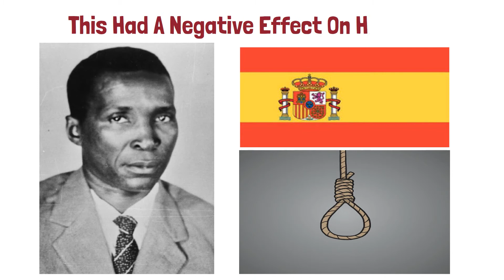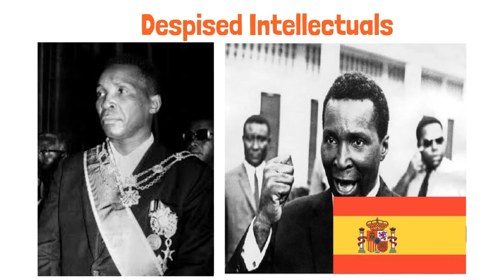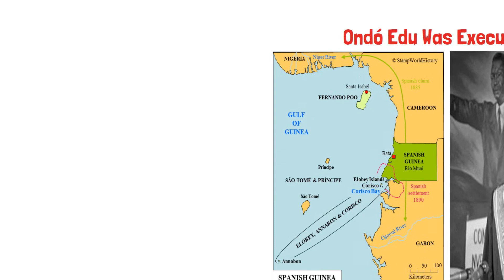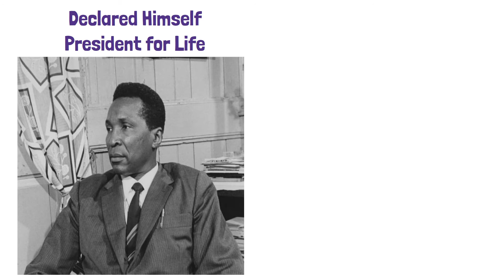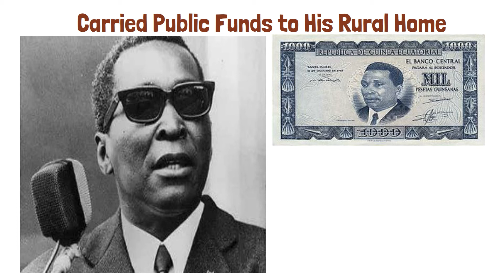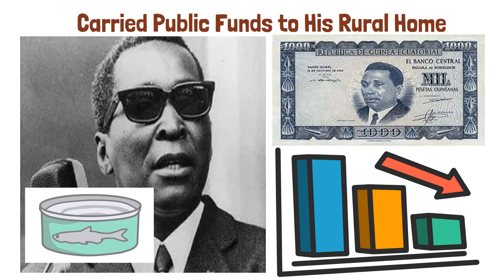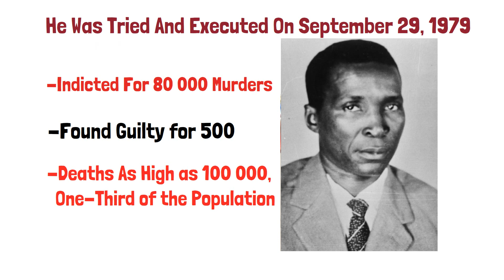FRANCISCO MACIAS NGUEMA: Africa's scariest Dictator ?| African Biographics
Francisco Macias Nguema from the Equatorial Guinea is one of the worst and most brutal dictators any African nation has ever been forced to endure. He makes Idi Amin and Jean-Bedel Bokassa look like amateurs when it comes to brutality and the destruction of economies.

Macias Nguema was the first president of independent Equatorial Guinea, a country that was a Spanish Colony. Under Macías Nguema's dictatorship forced tens of thousands of citizens to flee in fear of persecution and to protect their personal safety.

About one-third of the population was either exiled or murdered by his government. He only left office after he was deposed by his Nephew, Teodoro Nguema Mbasong, in 1979.